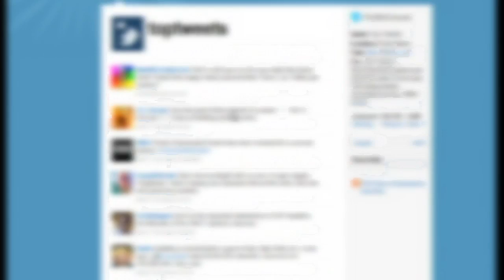460 - your news in 60 seconds, 14 March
Political legend Tony Benn dies - More shock photos at Oscar trial - Delia's war on chocolate bars. Sign up for Snowmail, your daily preview of what is on Channel 4 News, sent straight to your inbox,